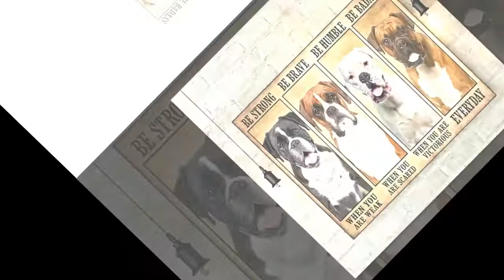Boxer be strong be brave be humble be badass poster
The cause of the new pricing policy is clearly due to the high price of sugar order and the company needs a lot of time to compensate for the loss. A week later, Judge Moris in Delaware ruled in favor of the two parent bottling companies, declaring that the old contract was valid for all eternity. Boxer be strong be brave be humble be badass poster. Coca-Cola intends to appeal, but in the meantime, the company will not be able to shift the burden of sugar-related losses onto the bottlers' shoulders. Once again, shares of Coca-Cola suddenly fell.